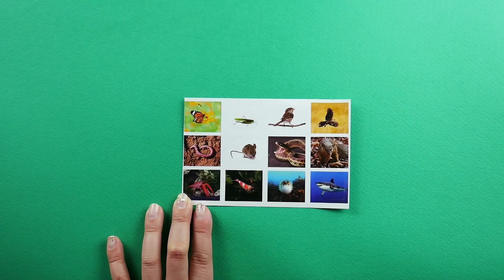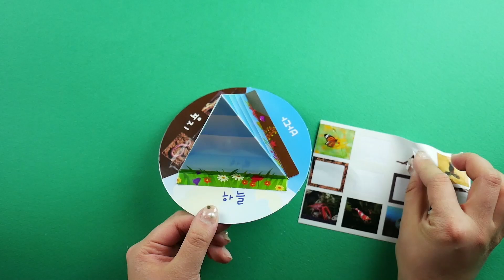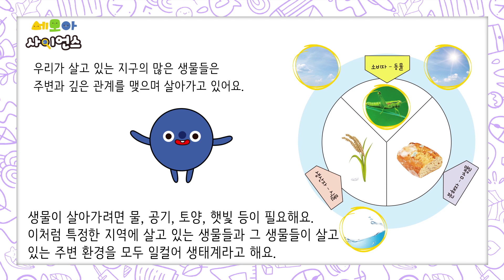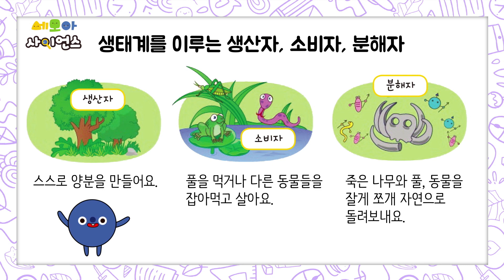먹이 피라미드 (3-9-2)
세모아 사이언스 3단계 9-2호 먹이 피라미드